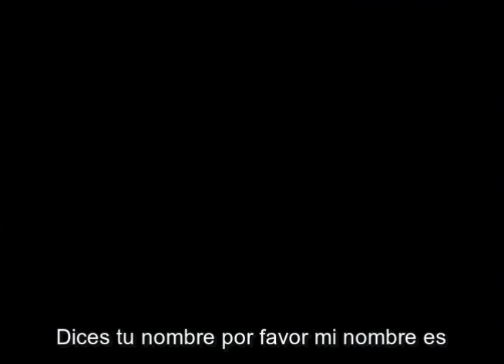📺 📼 Interview about Roswell 🛸 👽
Roswell Reports, Volume 3 ARC Identifier 2788892 / Local Identifier 341-ROSWELL-16. Interview of Gerald Anderson, 07/24/1991. This video recording contains an interview with Gerald Anderson, alleged firsthand witness to Unidentified Flying Object (UFO) Crash Site 2, Roswell, New Mexico. Anderson was 5 years old at the time of the crash. Department of Defense. Department of the Air Force. Office of the Secretary. Office of the Administrative Assistant. Office of the Deputy for Security and Special Investigative Programs. Research Declassification Team. (1987 - ) Made possible by a donation from Public.Resource.Org.